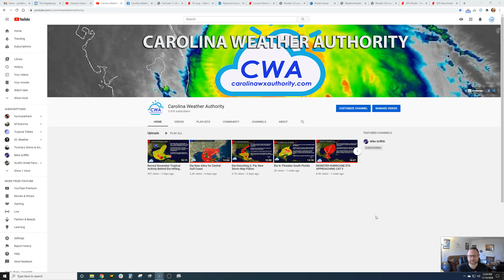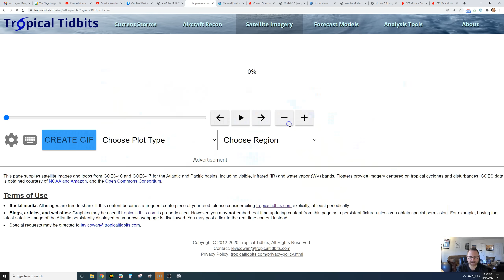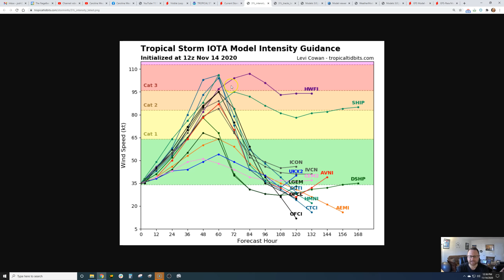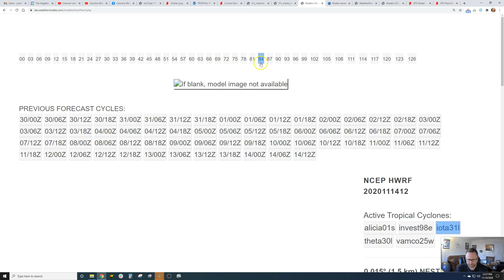Record 2020 Hurricane Season Adds Another Potential Monster to It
Tropical Storm Iota is poised to intensify rapidly starting tonight or tomorrow as it strikes the same area early next week that monster Hurricane Eta did just 2 weeks ago. Iota does not look to be a threat to the U.S. but will cause catastrophic flooding once again across Central America. More development is expected behind it as 2020 remains on a tear, with potential storm Kappa showing up on some models in about a week.